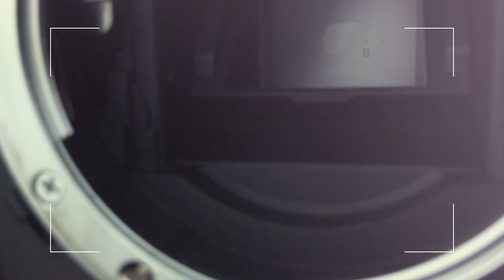Webseiten - Grafik - Film | Syen Andreas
Ihr Partner für Webseiten, Film und Printlösungen.

Wir erstellen professionelle Webseiten, Onlineshops zur Miete, Video Content für Social Media und ihr gesamtes Corporate Design.